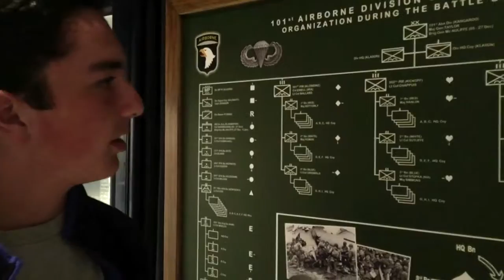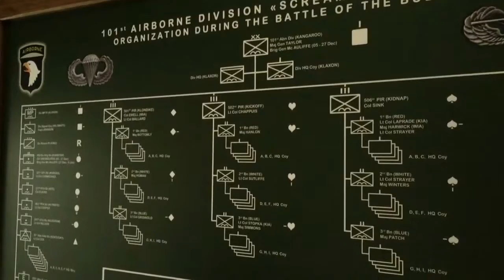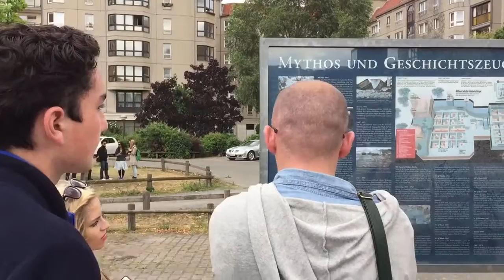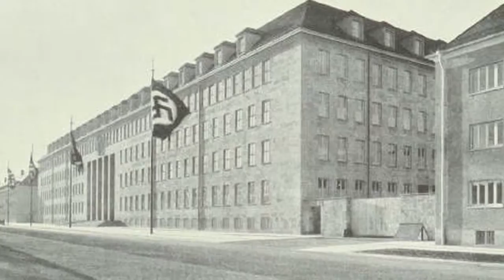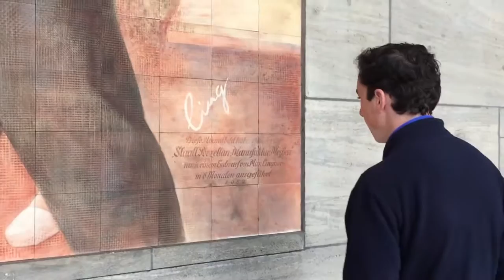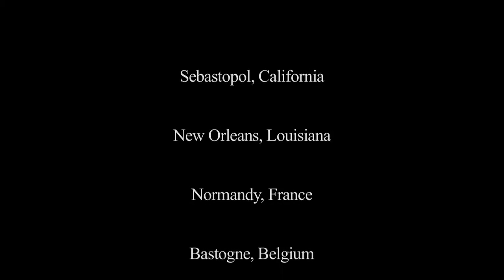2016 AAHSFF Official Selection - "After the Dust has Settled" by Will Twomey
Will Twomey, Documentary, "After the Dust has Settled", Sebastopol, CA